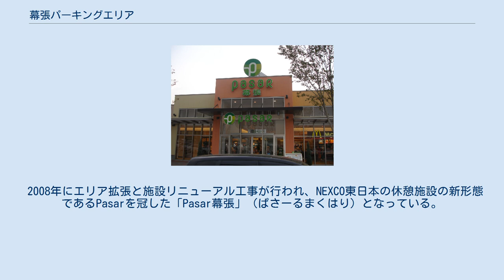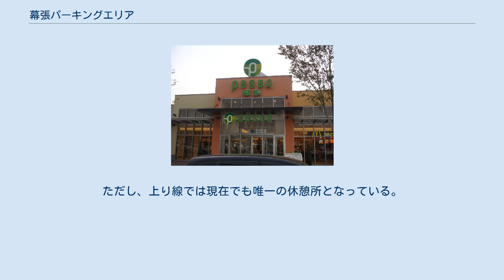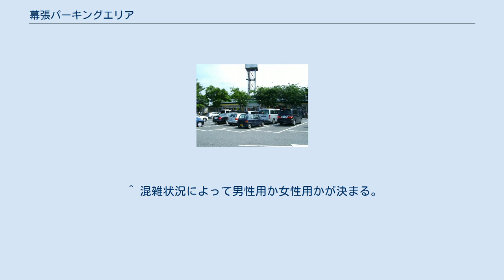幕張パーキングエリア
日本のサービスエリア・パーキングエリア_ま
幕張パーキングエリア（まくはりパーキングエリア）は、千葉市花見川区の京葉道路上にあるパーキングエリア。
 2008年にエリア拡張と施設リニューアル工事が行われ、NEXCO東日本の休憩施設の新形態であるPasarを冠した「Pasar幕張」（ぱさーるまくはり）となっている。
下り線側は2008年3月20日に、上り線側は同年7月30日にリニューアルオープンした。
施設面積ではそれまでの施設から上り線・1.7倍、下り線・2倍に拡張された。
 また、一般道からもアクセスできるよう専用出入口が設けられている。
ただし、この出入口は夜20時から翌朝6時まで上下線とも閉鎖される。
 京葉JCT工事に伴って鬼高PAが2012年に廃止されたため、当PAが京葉道路で唯一の休憩所となっていたが、新たに京葉市川PA（下り線のみ）が2018年4月24日に供用開始されている。
ただし、上り線では現在でも唯一の休憩所となっている。
 京葉道路の無料通行可能区間（幕張IC⇔武石IC）の間にあるため、料金所を通らずに、幕張PAへ無料で訪れることも可能である。
 ^ 「Pasar幕張」7/30グランドオープン! ^ “E14京葉道路に新たなパーキングエリア（PA）が誕生します 〜京葉市川PA（下り線）4月24日（火）0時オープン〜 (PDF)”. 東日本高速道路株式会社・ネクセリア東日本株式会社・山崎製パン株式会社・株式会社松屋フーズ (2018年3月29日). 2018年3月30日閲覧。
 ^ ｛｝内の数はフレキシブルトイレが男性用になっている場合。
 ^ ｛｝内の数はフレキシブルトイレが女性用になっている場合。
 ^ 混雑状況によって男性用か女性用かが決まる。
 ^ フレキシブルトイレにも1あるため。
 ^ a b c d e f “【E14】京葉道路 Pasar幕張（上り線）新店舗オープン”. 東日本高速道路株式会社 (2020年7月3日). 2020年7月18日閲覧。
 ^ “【E14】京葉道路 Pasar幕張（上り線）10月14日（水）午前9時新店舗オープン”. ドラぷら (2020年10月1日). 2020年10月17日閲覧。
 ^ a b “【E14】京葉道路 Pasar幕張（下り線）新店舗オープン”. ドラぷら. 2020年5月16日閲覧。